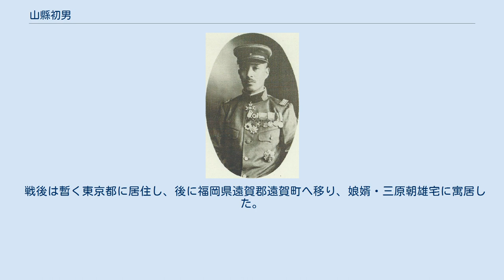山縣初男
1925年3月14日、雲南にて 山縣 初男（やまがた はつお、1873年〈明治6年〉8月31日 - 1971年〈昭和46年〉1月11日）は、日本陸軍の軍人。
陸軍の中国通（支那通）の一人として知られ、繆斌工作に関与していた。
別号は三志園、海城。
娘婿は自由民主党の政治家である三原朝雄。
新潟県村上本町表新町（現・村上市）に生まれる。
 旧士族山縣正升の長男として生まれる。
村上私学校を中退して陸軍教導団歩兵科に入り、1894年（明治27年）3月に卒業。
歩兵二等軍曹として日清戦争に参戦した。
1898年（明治31年）12月、士官候補生となり、陸軍士官学校（12期）に入学。
1900年（明治33年）11月に卒業後、歩兵第30連隊に所属して日露戦争に参戦する。
 これ以後は中国関係の勤務に従事し、約40年にわたって中国各地に在住、陸軍の中国通（支那通）の1人として知られることになる。
中華民国成立後は、雲南の唐継尭や貴州の劉顕世の軍事顧問を務めた。
特に唐の軍事顧問としては、1921年から翌年にかけて起きた顧品珍のクーデター鎮圧に貢献している。
1923年（大正12年）、陸軍大佐に昇進、1926年（大正15年）3月、予備役に編入。
退官後も引き続き中国で活動を続け、1945年（昭和20年）1月には、汪兆銘政権の繆斌に会うなど和平工作に従事したが、これは失敗に終わっている。
 戦後は暫く東京都に居住し、後に福岡県遠賀郡遠賀町へ移り、娘婿・三原朝雄宅に寓居した。
1971年（昭和46年）1月11日没。